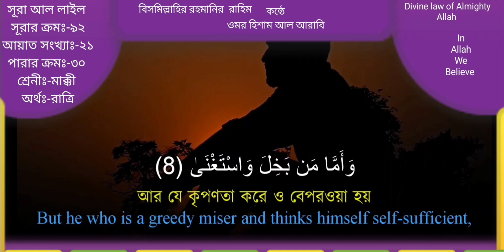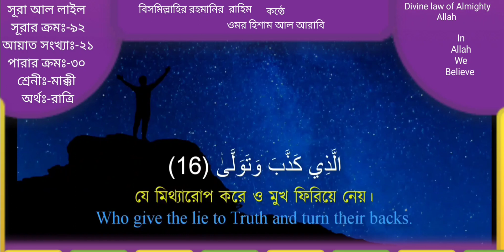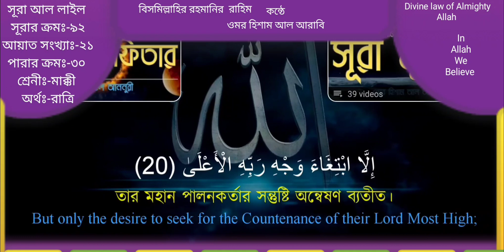✅সূরা আল লাইল(النَّاسِ‎‎‎)➡অর্থঃ-রাত্রি➡সূরার ক্রমঃ-৯২➡আয়াত সংখ্যাঃ-২১➡অন্তর ছোঁয়া তেলাওয়াত✅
➡️সূরার পরিচিতি➡️

✅সূরা আল লাইল✅
✅SURAH AL LAIL✅
✅আরবি: النَّاسِ‎‎‎✅
✅পবিত্র গ্রন্থ আল-কুরআনের🟧 ৯২ তম সূরা✅
✅আয়াত সংখ্যা ✔️২১✅
✅রূকুর সংখ্যা ✔️১✅
✅ সূরাটি মক্কায় অবতীর্ণ হয়েছে✅
✅শ্রেণীঃ-মাক্কী✅
✅সূরার নামের অর্থঃ-রাত্রি✅
✅পারার ক্রম✔️৩০✅
✅সিজদাহ্‌র সংখ্যাঃ-নেই✅
✅শব্দের সংখ্যা✔️৭১✅
✅অক্ষরের সংখ্যা✔️৩২০✅
✅পূর্ববর্তী সূরাঃ-সূরা আশ শাম্‌স✅
✅পরবর্তী সূরাঃ-সূরা আদ দুহা✅

▶️সূরা আল লাইল ▶️
✅সূরার ক্রমঃ-৯২✅
▶️আয়াত সংখ্যাঃ-২১▶️

🌴আরবি,বাংলা উচ্চারণ, বাংলা, ইংরেজি অনুবাদ🌴

و الیل اذا یغشی ۙ﴿۱﴾▶️
✅১✅ ওয়াল্লাইলি ইযা-ইয়াগশা-।
▶️শপথ রাত্রির, যখন সে আচ্ছন্ন করে,
✅By the night when it covers
و النهار اذا تجلی ۙ﴿۲﴾▶️
✅২✅ওয়ান্নাহা-রি ইযা-তাজাল্লা-।
▶️শপথ দিনের, যখন সে আলোকিত হয়
✅And [by] the day when it appears
و ما خلق الذکر و الانثی ۙ﴿۳﴾▶️
✅৩✅ওয়ামা-খালাকায যাকারা ওয়াল উনছা।
▶️এবং তাঁর, যিনি নর ও নারী সৃষ্টি করেছেন,
✅And [by] He who created the male and female,
ان سعیکم لشتی ﴿۴﴾✅
✅৪✅ইন্না ছা‘ইয়াকুম লাশাত্তা-।
▶️নিশ্চয় তোমাদের কর্ম প্রচেষ্টা বিভিন্ন ধরনের।
✅Indeed, your efforts are diverse.
فاما من اعطی و اتقی ۙ﴿۵﴾✅
✅৫✅ফাআম্মা-মান আ‘তা-ওয়াত্তাকা-।
▶️অতএব, যে দান করে এবং খোদাভীরু হয়,
✅As for he who gives and fears Allah
و صدق بالحسنی ۙ﴿۶﴾▶️
✅৬✅ওয়া সাদ্দাকা বিলহুছনা-।
▶️এবং উত্তম বিষয়কে সত্য মনে করে,
✅And believes in the best [reward],
فسنیسرهٗ للیسری ﴿۷﴾✅
✅৭✅ ফাছানুইয়াছছিরুহূলিল ইউছরা-।
▶️আমি তাকে সুখের বিষয়ের জন্যে সহজ পথ দান করব।
✅We will ease him toward ease.
و اما منۢ بخل و استغنی ۙ﴿۸﴾✅
✅৮✅ওয়া আম্মা-মাম বাখিলা ওয়াছতাগনা-।
▶️আর যে কৃপণতা করে ও বেপরওয়া হয়
✅But as for he who withholds and considers himself free of need
و کذب بالحسنی ۙ﴿۹﴾✅
✅৯✅ওয়া কাযযাবা বিল হুছনা-।
▶️এবং উত্তম বিষয়কে মিথ্যা মনে করে,
✅And denies the best [reward],
فسنیسرهٗ للعسری ﴿۱۰﴾✅
✅১০✅ফাছানুইয়াছছিরুহূলিল‘উছরা-।
▶️আমি তাকে কষ্টের বিষয়ের জন্যে সহজ পথ দান করব।
✅We will ease him toward difficulty.
و ما یغنی عنه ما لهٗ اذا تردی ﴿۱۱﴾✅
✅১১✅ওয়ামা-ইউগনী ‘আনহু মা-লুহূইযা-তারাদ্দা-।
▶️যখন সে অধঃপতিত হবে, তখন তার সম্পদ তার কোনই কাজে আসবে না।
✅And what will his wealth avail him when he falls?
ان علینا للهدی ﴿۫ۖ۱۲﴾✅
✅১২✅ইন্না ‘আলাইনা-লালহুদা-।
✅আমার দায়িত্ব পথ প্রদর্শন করা।
✅Indeed, [incumbent] upon Us is guidance
و ان لنا للاخرۃ و الاولی ﴿۱۳﴾✅
✅১৩✅ওয়া ইন্না লানা-লালআ-খিরাতা ওয়ালঊলা-।
▶️আর আমি মালিক ইহকালের ও পরকালের।
✅And indeed, to Us belongs the Hereafter and the first [life].
فانذرتکم نارا تلظی ﴿ۚ۱۴﴾✅
✅১৪✅ফাআনযারতুকুম না-রান তালাজ্জা-।
▶️অতএব, আমি তোমাদেরকে প্রজ্বলিত অগ্নি সম্পর্কে সতর্ক করে দিয়েছি।
✅So I have warned you of a Fire which is blazing.
لا یصلىها الا الاشقی ﴿ۙ۱۵﴾✅
✅১৫✅লা-ইয়াসলা-হাইল্লাল আশকা-
▶️এতে নিতান্ত হতভাগ্য ব্যক্তিই প্রবেশ করবে,
✅None will [enter to] burn therein except the most wretched one.
الذی کذب و تولی ﴿۱۶﴾✅
✅১৬✅ আল্লাযী কাযযাবা ওয়া তাওয়াল্লা-।
▶️যে মিথ্যারোপ করে ও মুখ ফিরিয়ে নেয়।
✅Who had denied and turned away.
و سیجنبها الاتقی ﴿ۙ۱۷﴾✅
✅১৭✅ওয়া ছাইউজান্নাবুহাল আতকা-।
▶️এ থেকে দূরে রাখা হবে খোদাভীরু ব্যক্তিকে,
✅But the righteous one will avoid it
الذی یؤتی مالهٗ یتزکی ﴿ۚ۱۸﴾✅
✅১৮✅আল্লাযী ইউ’তী মা-লাহূইয়াতাঝাক্কা-।
▶️যে আত্নশুদ্ধির জন্যে তার ধন-সম্পদ দান করে।
✅[He] who gives [from] his wealth to purify himself
و ما لاحد عندهٗ من نعمۃ تجزی ﴿ۙ۱۹﴾✅
✅১৯✅ওয়ামা-লিআহাদিন ‘ইনদাহূমিন নি‘মাতিন তুজঝা।
▶️এবং তার উপর কারও কোন প্রতিদানযোগ্য অনুগ্রহ থাকে না।
✅And not [giving] for anyone who has [done him] a favor to be rewarded
الا ابتغاء وجه ربه الاعلی ﴿ۚ۲۰﴾✅
✅২০✅ইল্লাবতিগাআ ওয়াজহি রাব্বিহিল আ‘লা-।
▶️তার মহান পালনকর্তার সন্তুষ্টি অন্বেষণ ব্যতীত।
✅But only seeking the countenance of his Lord, Most High.
و لسوف یرضی ﴿۲۱﴾➡️
✅২১✅ওয়া লাছাওফা ইয়ারদা-।
▶️সে সত্বরই সন্তুষ্টি লাভ করবে।
✅And he is going to be satisfied.